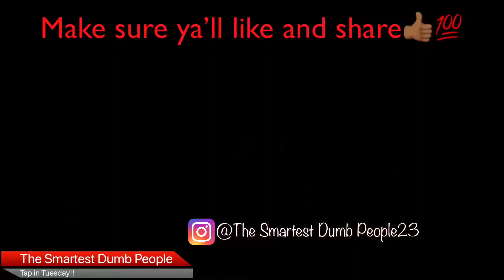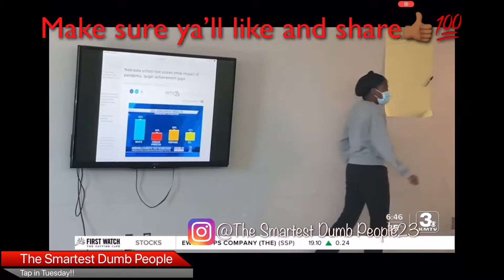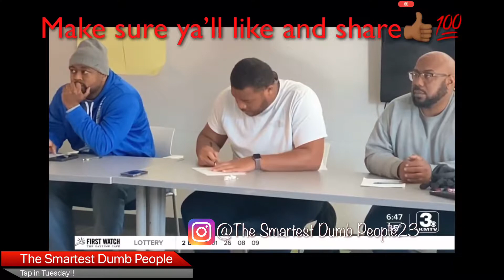January 4, 2022